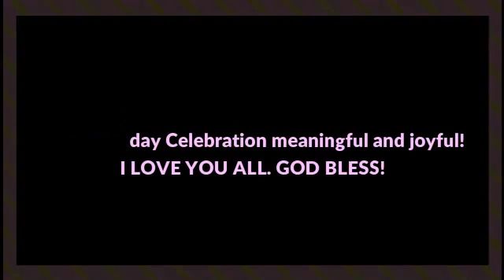MY BIRTHDAY CELEBRATION *PLAYING IN THE MANGROVES*